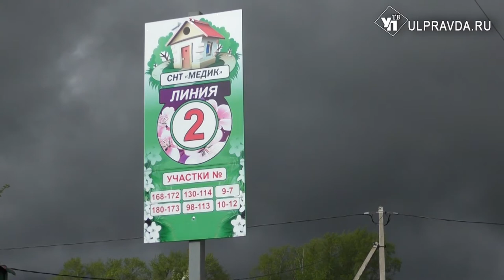Компенсация за проезд, ремонт дорог. Как будут развиваться садовые товарищества Ульяновска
Вывоз мусора, электрификация, тарифы на перевозку. Эти и другие темы обсудили представители правительства и садоводы Ульяновской области. Несмотря на ограничительные меры, дачный сезон начался, люди активно выезжают на свои участки. Необходимо позаботиться о комфортном пребывании людей на территории садовых товариществ.